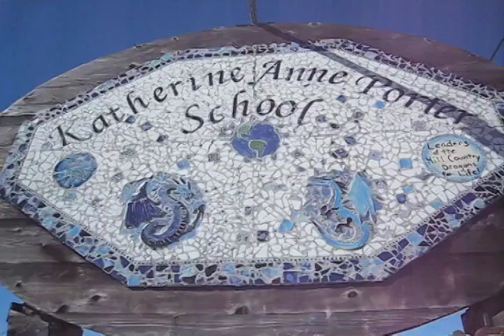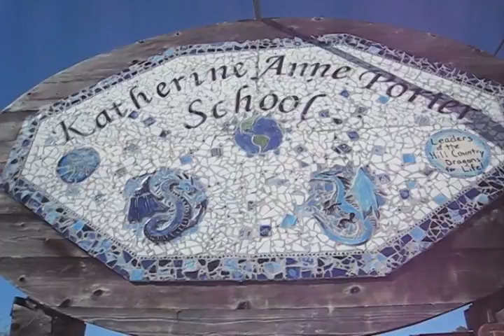Katherine Anne Porter School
The Katherine Anne Porter School — an environmentally friendly charter high school in Wimberley housed in an old furniture warehouse. Ricardo Gandara AMERICAN-STATESMAN